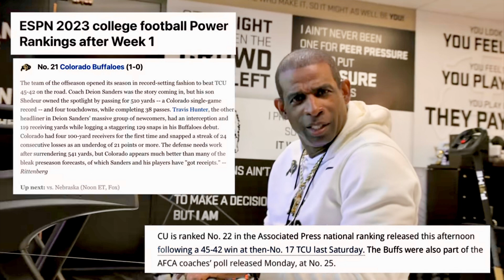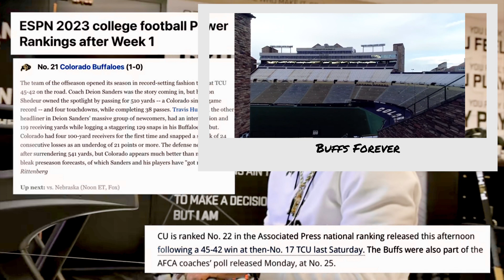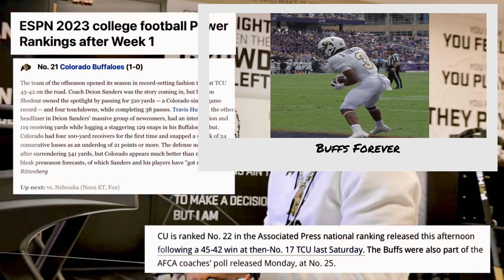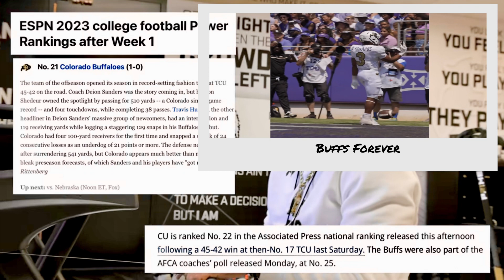Buffs Forever: Deion Sanders CUBuffs College Football Top 25 Rankings ESPN #21 Associated Press #22!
Exciting news for CUBuffs fans! In this video, we celebrate the remarkable achievement of Deion Sanders' CUBuffs, who have earned their place in the CollegeFootball Top25 Rankings. According to ESPN, they're ranked at #21, and the Associated Press has them at #22.

Music Produced By YouKnowTGreen